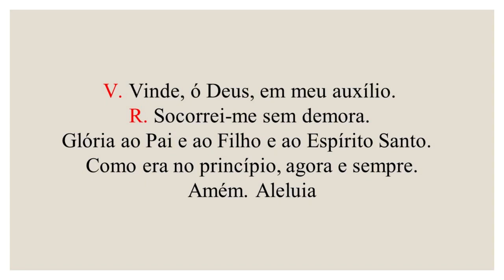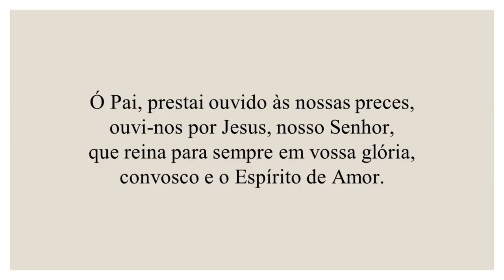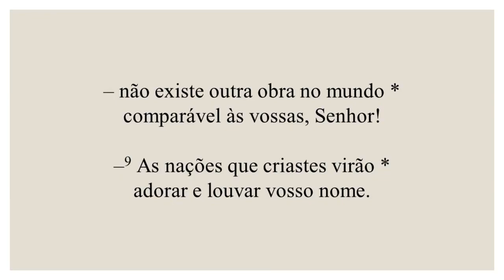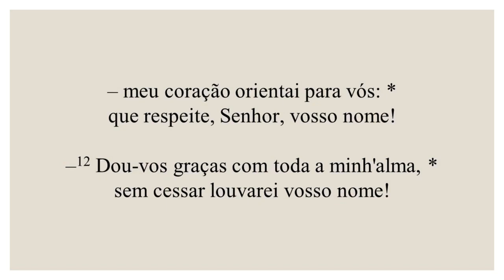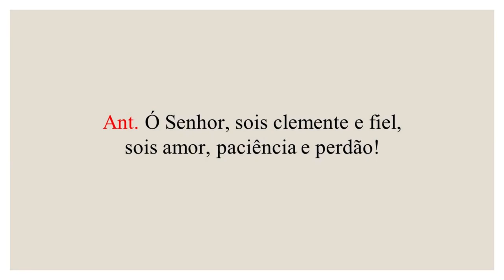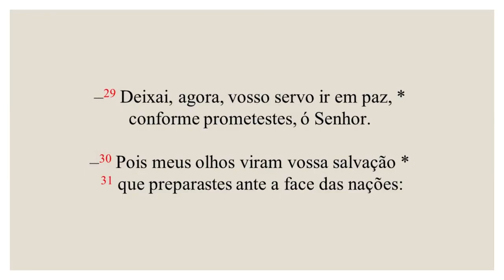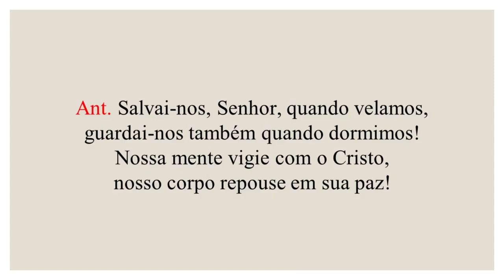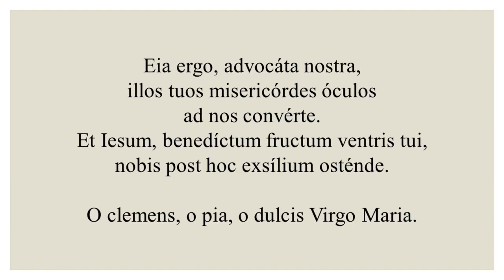Completas - 13 de Setembro de 2021 - 24ª Semana do Tempo Comum - Memória de São João Crisóstomo